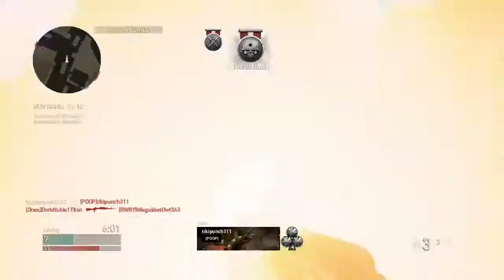IF YOU'RE NOT FIRST YOU'RE LAST Gun Game WW2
LIVE COMMENTARY, Hope you guys enjoy, it was frustrating gun game but oh well!